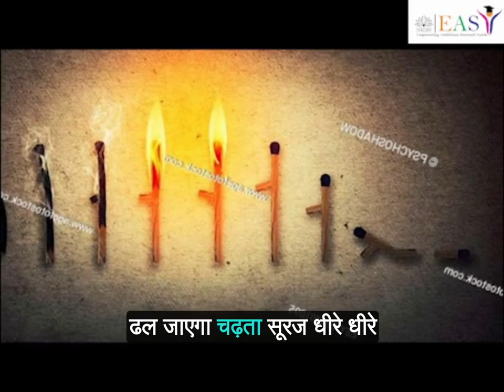Near Death, iskcon ,death , Chadhta Suraj Dheere Dheere Dhalta Hai Dhal Jayega Video Song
Hare Krishna

This Video Is Created For Know The Overview Of The life How We Are Going To Nearby Death And What Is The Reality Of This Body And Family Life And Its Material World.
So we are in full near  of death
So we Request To All Of You please Make A Good Plan For Death Time

Hare Krishna
Your Humble Service
ISKCON EASY